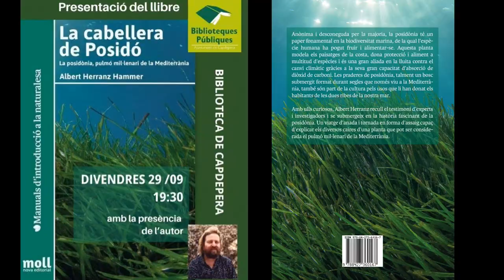Presentació del llibre "La cabellera de Posidó" d'Albert Herranz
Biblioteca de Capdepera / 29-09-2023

La cabellera de Posidó
Anònima i desconeguda per la majoria, la posidònia té un paper fonamental en la biodiversitat marina, de la qual l’espècie humana ha pogut fruir i alimentar-se. Aquesta planta modela els paisatges de la costa, dona protecció i aliment a multitud d’espècies i és una gran aliada en la lluita contra el canvi climàtic gràcies a la seva gran capacitat d’absorció de diòxid de carboni. Les praderes de posidònia, talment un bosc submergit format durant segles que només viu a la Mediterrània, també són part de la cultura pels usos que li han donat els habitants de les dues ribes de la nostra mar.

Amb ulls curiosos, Albert Herranz recull el testimoni d’experts i investigadors i se submergeix en la història fascinant de la posidònia. Un viatge d’anada i tornada en forma d’assaig capaç d’explicar els diversos caires d’una planta que pot ser considerada el pulmó mil·lenari de la Mediterrània.

Herranz Hammer, Albert

Albert Herranz Hammer (Estocolm, 1970), És un escriptor mallorquí. Va néixer a Estocolm. Als cinc anys, es traslladà a viure a Mallorca. Dels 12 als 14 anys, tornà a residir a Suècia.Imparteix classes d’espanyol i català a la Fundació del moviment obrer suec d’Estocolm, tradueix literatura per a grans editorials com RBA o Random House i es dedica al cinema documental. Ha dirigit la col·lecció Plaguetes del raval, d’estudis locals, i Edicions del Moixet Demagog. És autor de diversos llibres turístics sobre Mallorca, publicats a Triangle Postals.Ha publicat en català i castellà. Les seves primeres publicacions foren llibres de poesia. És autor de llibres de narrativa i documentals audiovisuals de creació, com Giraldos Brothers. Män utan nerver, sobre la vida en un poble del centre de Suècia. Ha escrit i dirigit el documental Andreu Muntaner i Darder, de fòssils i fotografies, produït per La Perifèrica.La seva obra teatral Radiografies guanyà el premi Projecte Alcover (2007) i fou distingida com el millor espectacle de la Mostra de Teatre de Barcelona (2007).Ha estat guionista de diversos programes audiovisuals, com (Televisió de Mallorca “M”), la sèrie documental Memòria i oblit d’una guerra (Cinètica) i el documental El setè dia (Espiral Produccions). Adaptà contes clàssics per a L’hora del conte (IB3).